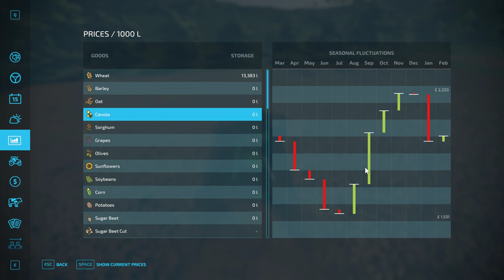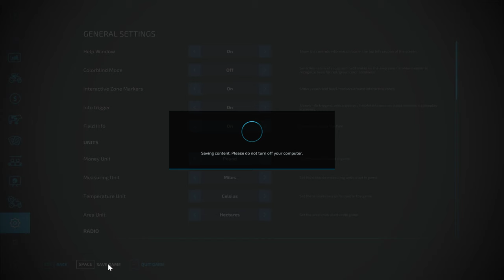Farming Simulator 22 - Day 4 - Part 1